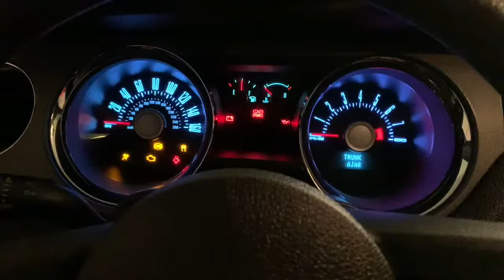First start of my new “Frankenstein Coyote” engine combo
•Gen 3 short block
•MPR ported/big valve/milled Gen 2 heads
•MPR custom cams - locked
•Bret Barber Ported CJ
•CJ monoblade
•PMAS CAI
•JBA exhaust from headers to tips
•FIC1000's
•Lethal Performance Level 1 dual pump return fuel system